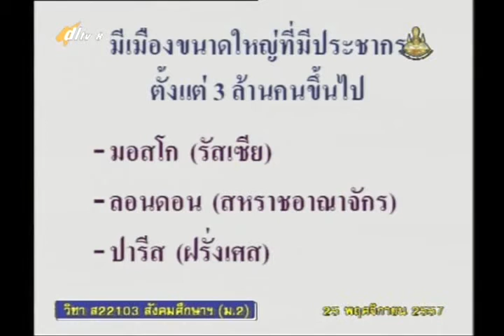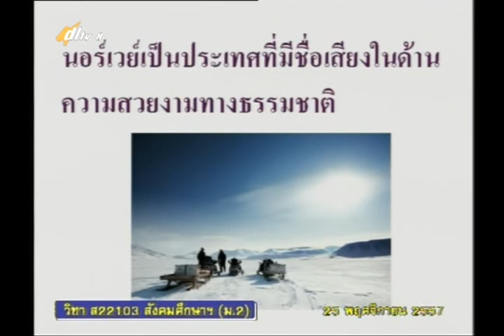017B+8021257+ส+ลักษณะประชากรทวีปยุโรป+socm2+dl57t2